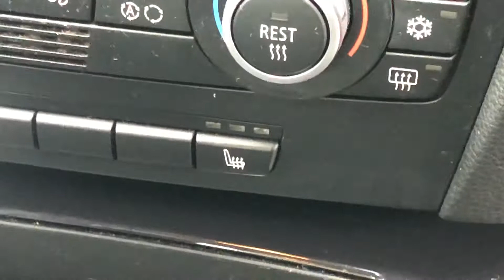Bmw 320d grey for sale @ Auto 2000